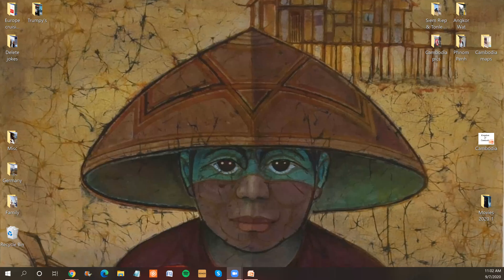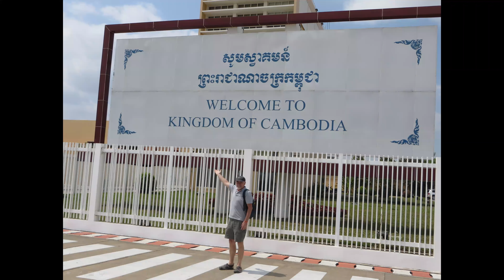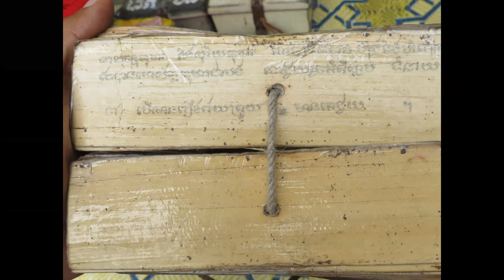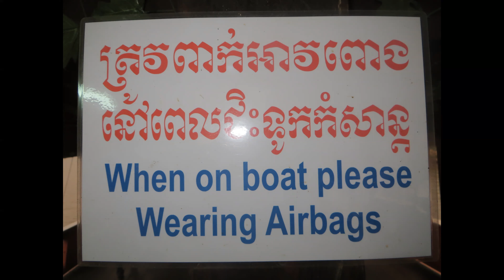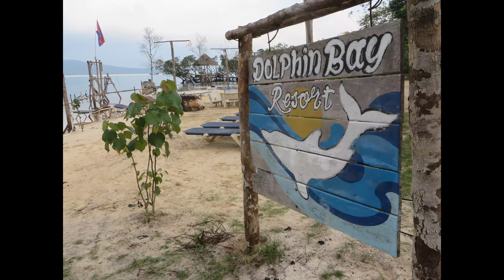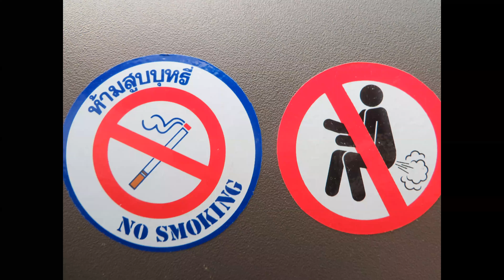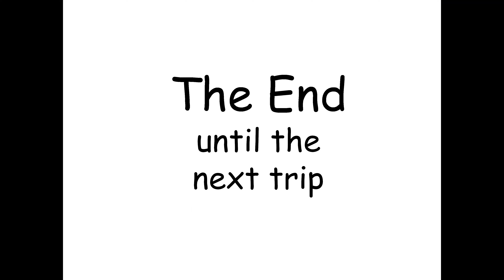Cambodia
From Siem Riep to Angkor Wat